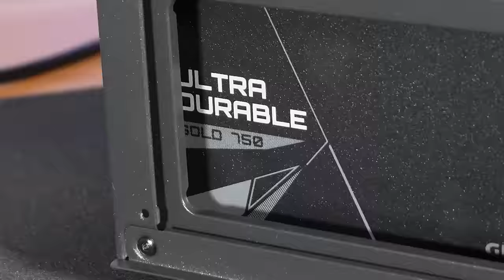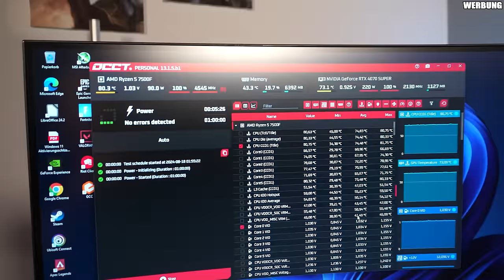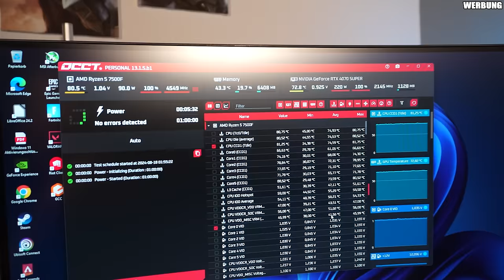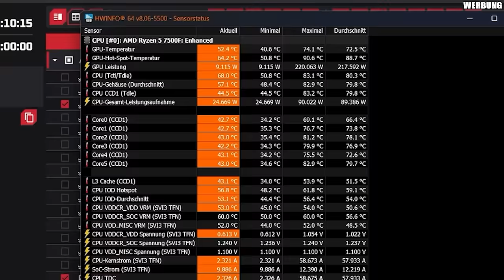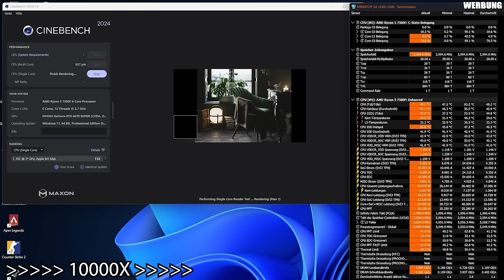SYSTEMTREFF - Messe-Highlight Gaming PC für 1175 € - REVIEW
▼ Mein System ▼

 ⇘ Timestamps ⇙

00:00 - Intro
00:29 - Einleitung
02:12 - Gaming PC
05:07 - RGB Profile
06:09 - Gaming PC
07:33 - FPS Tests & Benchmarks
11:10 - Fazit

⭐️ Quellenangaben ⭐️